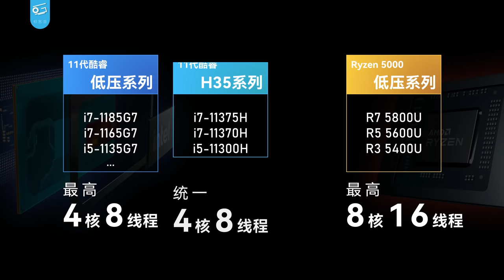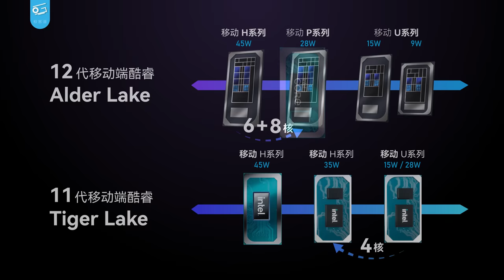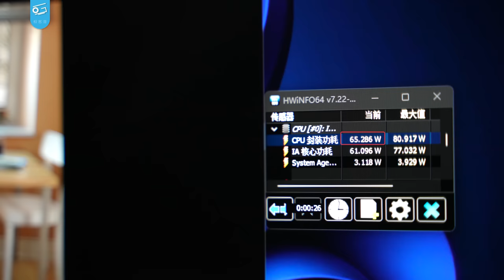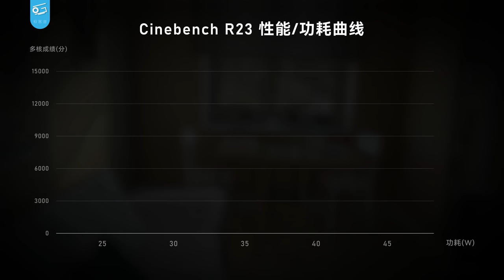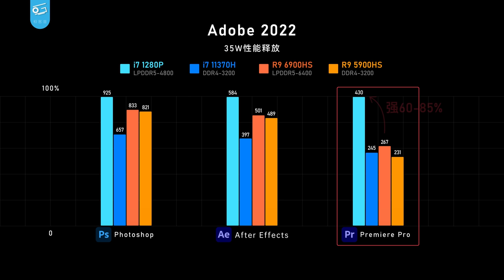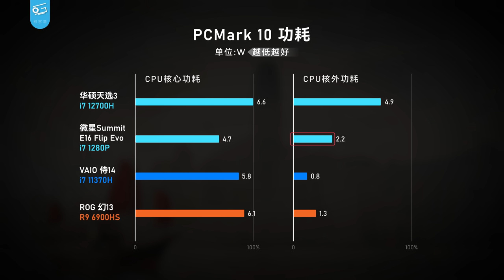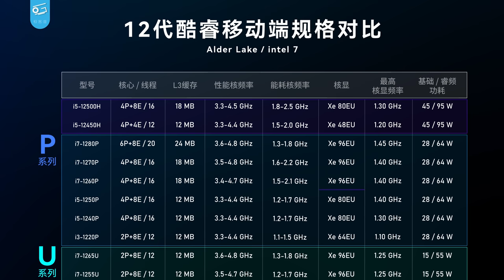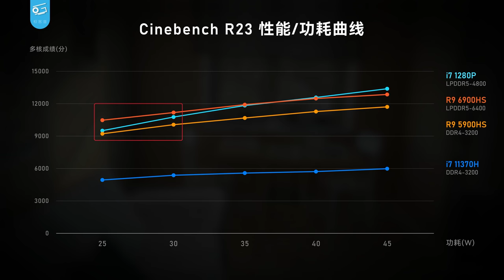英特尔i7-1280P简评：最强低压处理器来了？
今天我们要测试的是英特尔新的笔记本P系列低压处理器i7-1280P，这个CPU虽说是28W低压，却给到了标压14核20线程的规格，那么它的实际性能表现如何？功耗&续航——尤其是核外功耗又如何呢？